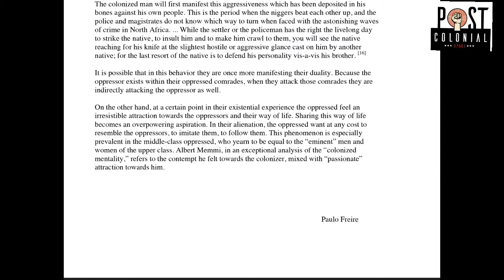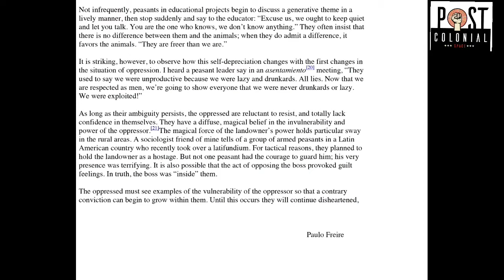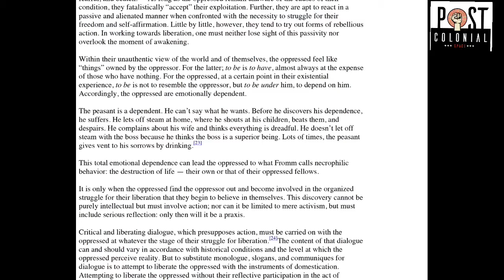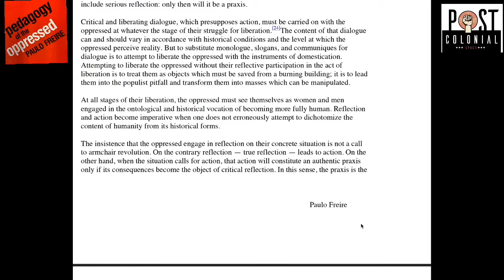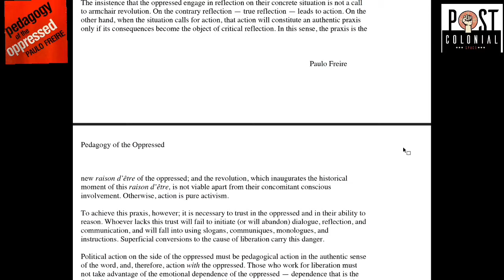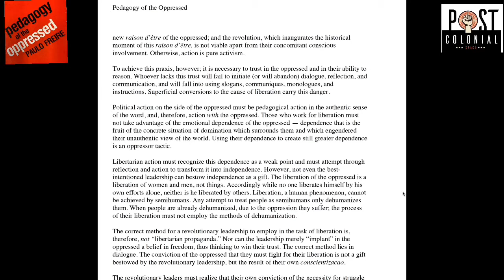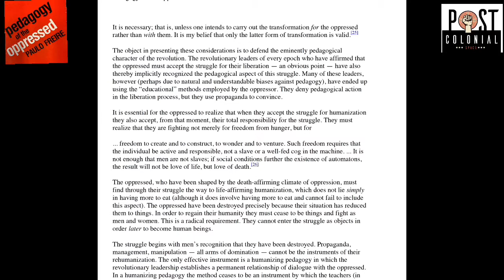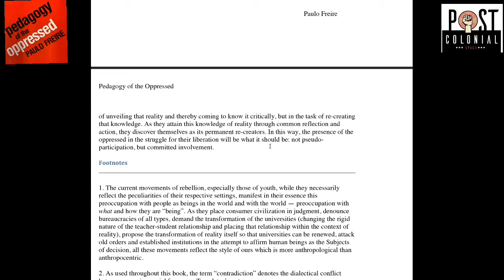Pedagogy of the Oppressed: Chapter 1 (Parts 11-12) and Chapter Summary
This is a compilation of my last three lectures on Chapter 1 of Paulo Freire's "Pedagogy of the Oppressed."